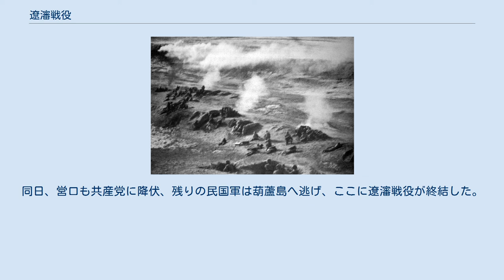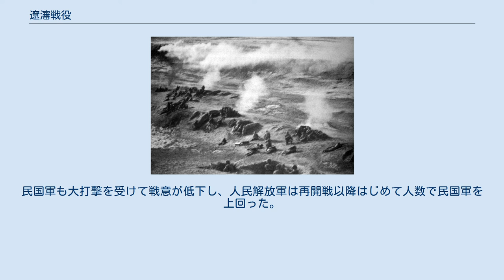遼瀋戦役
遼瀋戦役（りょうしんせんえき、中国語: 遼瀋戰役）、または略せずに遼寧瀋陽戦役（りょうねいしんようせんえき）は国共内戦の後期、中国人民解放軍が仕掛けた3つの戦役のうち、最初の戦役である（残りの2つは淮海戦役と平津戦役）。
中華民国側の呼称は遼西会戦（中国語: 遼西會戰）。
1948年9月から11月まで52日間続いたこの戦役では人民解放軍が瀋陽、長春、錦州で中華民国陸軍を撃破、満州全域を占領した。
 1947年の満州における冬季攻勢の後、人民解放軍は13個歩兵軍団、1個砲兵軍団、15個独立師団、および3個騎兵師団と、総勢54師団・70万人の軍勢を保持していた。
さらに30万の非正規軍もいたので、1948年8月時点では満州の人口の86％および土地の97％を支配下においていた。
中華民国は警察を含むと44師団・55万人の軍勢を維持していたが数では人民解放軍が優勢だった。
 中華民国軍は瀋陽、長春、錦州で孤立していてお互い連絡が取れなかった。
さらに人民解放軍が京哈線を占拠していたので瀋陽と長春への補給線は切られており、補給は空輸でしか行えなかった。
このため中華民国政府は必要があれば長春と瀋陽から錦州へ撤退して、満州の人民解放軍が山海関から侵入することを防ぐ用意があった。
 1948年9月12日、人民解放軍は京哈線を下って攻撃を仕掛け、綏中、昌黎、塔山、義県を占領、錦州と秦皇島の間を平定した。
 蔣介石は9月30日に北京に到着、侯鏡如率いる第39、第62、第92軍を編成して葫蘆島から錦州へ増援を送ろうとした。
蔣介石は次に10月2日に瀋陽に到着、廖耀湘と第9軍に西から錦州を増援して錦州の包囲を解くよう命令を下した。
 10月3日までに共産党軍は25万人を集め、錦州の包囲を開始した。
一方の民国軍は10日から15日までの間に錦州に加勢しようとしたが塔山の戦いで止められた。
 10月14日、共産党軍は錦州に向けて最後の攻勢に出て、翌日の夜に同市と范漢傑率いる8万人を降伏させた。
 長春は戦役以前から5か月以上包囲されており、飢餓で弱った民国軍は蔣介石からの命令にもかかわらず包囲を突破することができなかった。
錦州が陥落したことで第60軍は10月17日に離反、新第7軍は19日に降伏した。
 残りの民国軍は10月21日に降伏、共産党軍は長春を占領した。
 黒山の戦い 民国軍が錦州と長春で大損害を食らった後、蔣介石は反攻を計画、廖耀湘と第9軍に錦州の再占領を命令した。
しかし、廖耀湘や他の軍人たちはこの決定に反発した。
 10月16日、民国軍の指導部は錦州の代わりに黒山と大虎山の占領を決定、続いて営口への撤退を計画した。
蔣介石はこの計画に同意、21日に第9軍が黒山への攻撃を開始した。
 しかし、共産党軍は黒山と大虎山の守備に成功、続いて第9軍を包囲して撃破した。
 瀋陽に進軍する中国人民解放軍と九七式中戦車 人民解放軍は10月29日に瀋陽を包囲、これを受けて民国軍の指揮官衛立煌は翌日瀋陽を脱出した。
 11月1日、人民解放軍は瀋陽に向かって最後の攻勢に出て、翌日民国軍を降伏させた。
同日、営口も共産党に降伏、残りの民国軍は葫蘆島へ逃げ、ここに遼瀋戦役が終結した。
 瀋陽が陥落すると、葫蘆島の近くにいる民国軍は天津と上海へ撤退し、満州は共産党の手に落ちた。
 満州は重工業が盛んで、工業の原材料となる資源も多く、その喪失は中華民国にとって大打撃となった。
民国軍も大打撃を受けて戦意が低下し、人民解放軍は再開戦以降はじめて人数で民国軍を上回った。